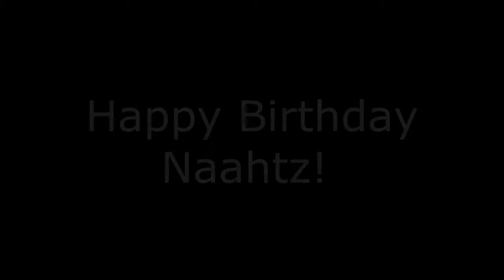Happy Birthday Luck !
!LIRE-READ!

FR:
Yo les gars c'est Naahtz nouvelle vidéo aujourd'hui , j'espère que celle ci va vous plaire , en tout merci d'être venu voir cette vidéo :)

-Ceci m'encourage et est une sorte de récompense pour moi :)
Pour + d'info sur la vidéo , rendez vous plus bas ;)

EN:
Yo guys it's Naahtz , new video today , i hope you'll like it , by the way thank's to watch it :)

-This encourages me a lot and is a sort of present for me :)
For more info about this video , see you down there :)

Description :
2 Mars , mon anniv , ma luck m'offre ceci :p
2 March my birthday , my luck present me this :p